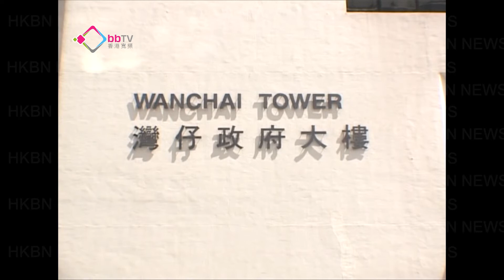黃健靈涉偽造帳目案開審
香港大學醫學院前外科系主任黃健靈，涉嫌偽造帳目，及公職人員行為失當等4項罪名，在區域法院開審，預計審訊需時10日。